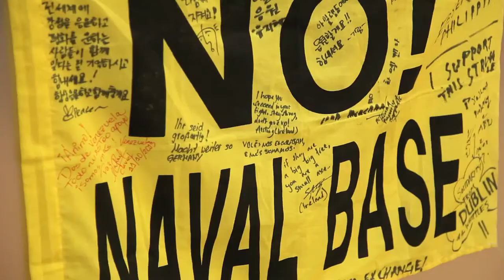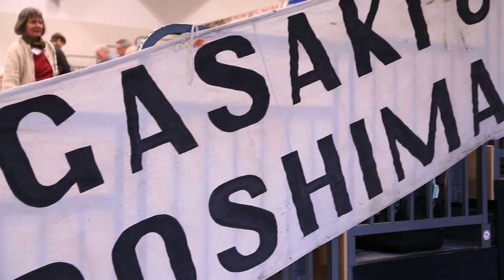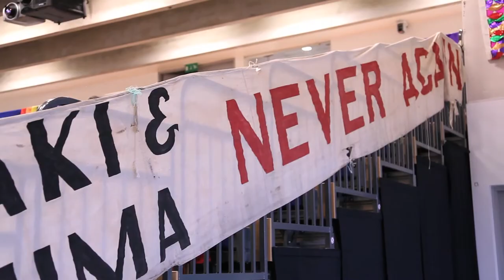Campaign for Nuclear Disarmament annual conference